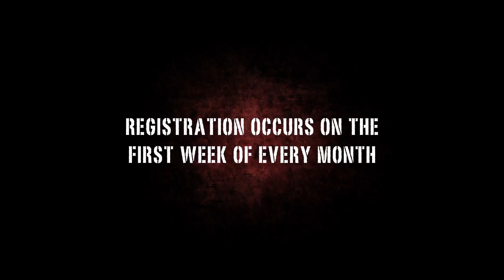GameSamba presents the Last Realm Standing PvP Tournament for Realms Online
GameSamba presents the Last Realm Standing - the first PvP Tournament for Realms Online. This event is produced and presented by the GameSamba Community Manager and the GM Team.